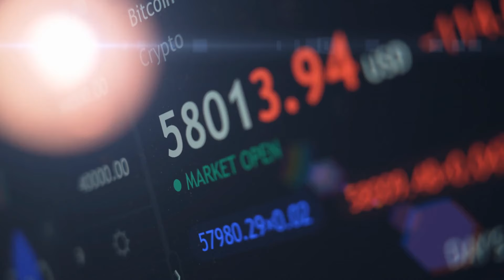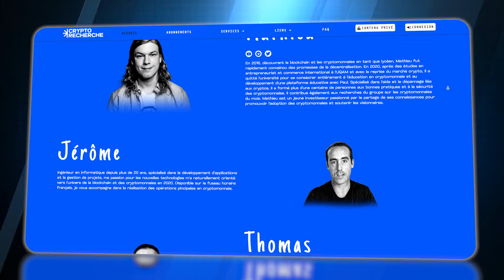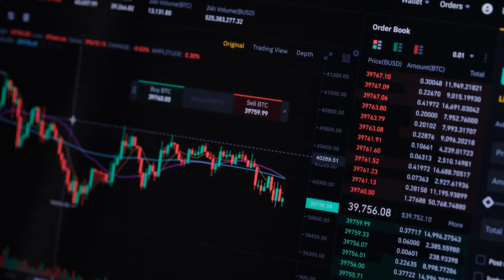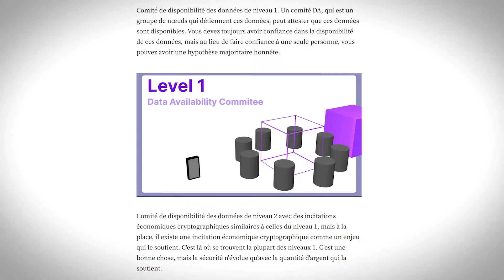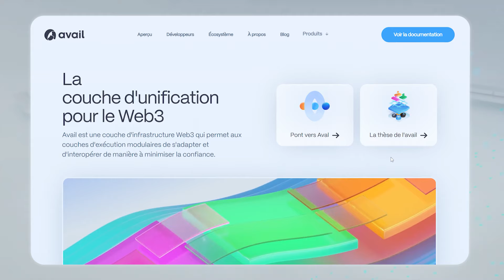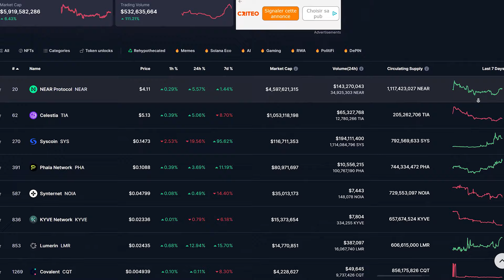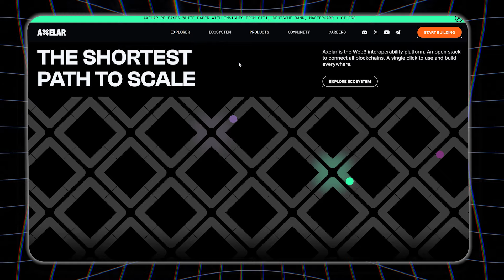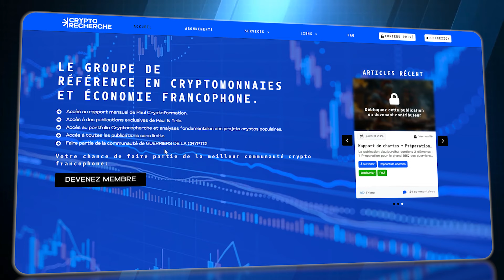🤑 Le Narratif le plus sous-estimé de 2024 ! (Data Availability)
🤑 Rejoindre le groupe CryptoRecherche :
(+ de 10 experts réunis pour dénicher les meilleures opportunités crypto)
⚠️ Fermeture à venir⚠️

Au programme:
00:00 Introduction
03:23 DA : À quoi ça sert ?
05:42 Comment ça marche ?
08:37 Les acteurs principaux
13:10 Comment investir ?
16:49 Conclusion

Dans cette vidéo, nous explorons l'un des narratifs les plus intéressants du bull run en cours : la data availability, ou disponibilité des données. Les progrès dans ce domaine ont le potentiel de permettre aux blockchains de véritablement être utilisées à grande échelle.
Nous vous présentons les différents projets actifs sur cette niche, à ce point charnière de l'histoire des cryptomonnaies.